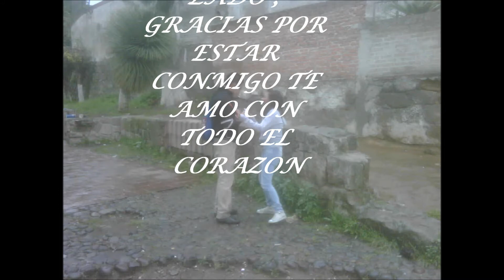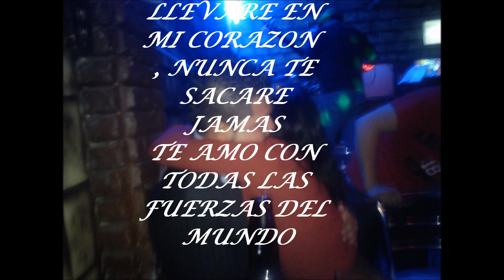PIENSAME - GOODWANA ** By VANESA ** LIRYCS